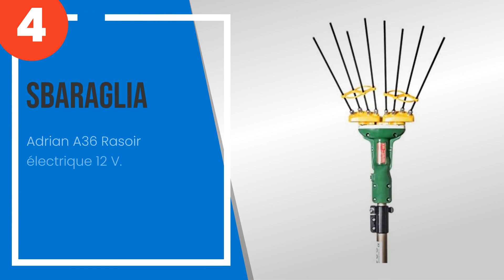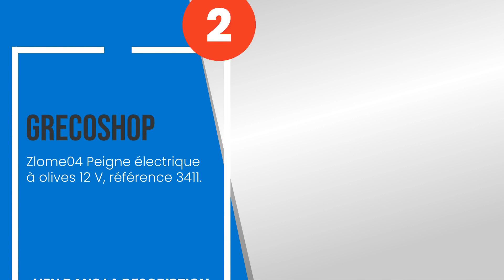Les 5 meilleures moissonneuses électriques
1) GrecoShop - Peigne électr... »
2) GrecoShop - Zlome04 Peign... »
3) GrecoShop - Polato 8004 A... »
4) Sbaraglia - Adrian A36 Ra... »
5) Castellari Olivance EP Se... »

✋ Voici les 5 meilleures moissonneuses électriques, disponibles sur le marché.

00:00 - Introduction
00:08 - 5) Castellari Olivance EP Secoueur d´olives électrique avec tige télescopique de 2 ...
00:43 - 4) Sbaraglia - Adrian A36 Rasoir électrique 12 V.
01:19 - 3) GrecoShop - Polato 8004 Appareil de récolte des olives avec manche télescopique ...
01:59 - 2) GrecoShop - Zlome04 Peigne électrique à olives 12 V, référence 3411.
02:50 - 1) GrecoShop - Peigne électrique à olives 12 V.